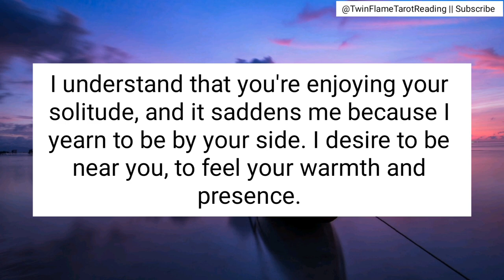💌DM TO DF :- I long to send you a text expressing how much I crave your attention at this moment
In this captivating video, we delve into the depths of longing and desire as we explore the art of expressing our feelings through text messages. Join us as we discuss the intense yearning to grab someone's attention and convey our deepest emotions. Discover the power of direct messaging (DM) as we explore the secrets to crafting a message that evokes passion and captivates the recipient. Learn effective techniques to make your text stand out, leaving an indelible mark on the person's mind. Don't miss out on this enlightening video - unlock the secrets of longing and connection through the written word.

Topics Cover :-
twin flame,
divine masculine,
twin flame reading,
divine feminine,
tarot